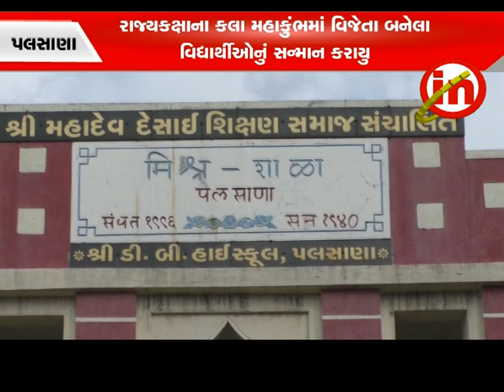પલસાણા : ડી બી હાઈસ્કૂલમાં રાજ્ય કક્ષાના કલા મહાકુંભ વિજેતા બનેલા વિદ્યાર્થીઓનું સન્માન કરાયુ